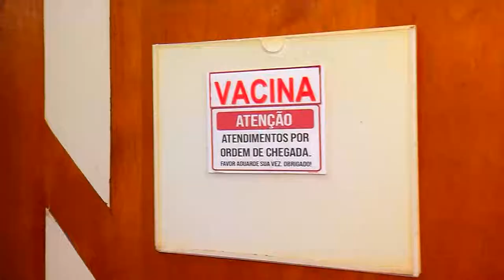As doses começam a ser aplicadas na próxima segunda-feira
Do início da pandemia até dezembro do ano passado, mais de sessenta crianças com menos de nove anos de idade morreram em decorrência da covid-19. No Amazonas, a previsão é de que a vacinação das crianças comece na próxima segunda-feira com postos exclusivos para elas.